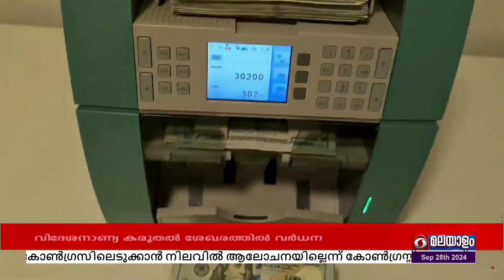ഇന്ത്യയുടെ വിദേശനാണ്യ കരുതൽ ശേഖരത്തിൽ വർധന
ഈ മാസം 20 വരെയുള്ള കണക്കുകൾ പ്രകാരം 2.83 ബില്യൺ ഡോളർ ഉയർന്ന് കരുതൽ ശേഖരണം 692.29 ബില്യൺ ഡോളറിലെത്തി.

വിദേശ കറൻസി ആസ്തി 2.057 ബില്യൺ ഡോളർ ഉയർന്ന് 605.686 ബില്യൺ ഡോളറായി.

സ്വർണ ശേഖരത്തിലും കഴിഞ്ഞയാഴ്ച വർധനവ് രേഖപ്പെടുത്തി.

സർണ ശേഖരം 726 ദശലക്ഷം ഡോളർ വർധിച്ച് 63.61 ബില്യൺ ഡോളറിലെത്തി.